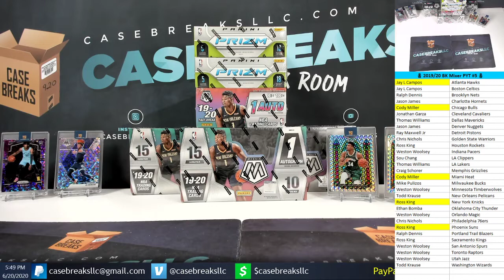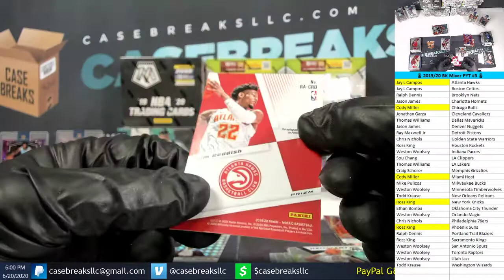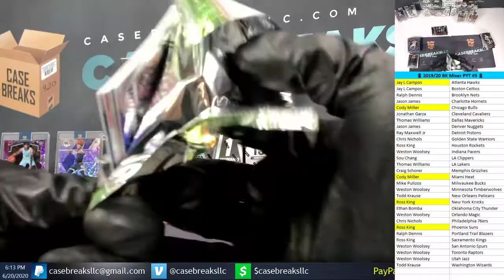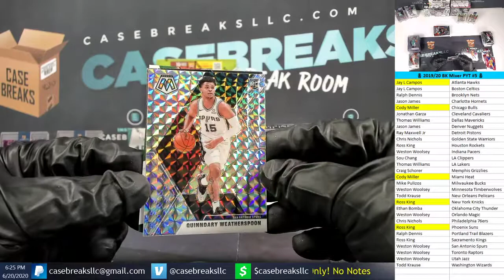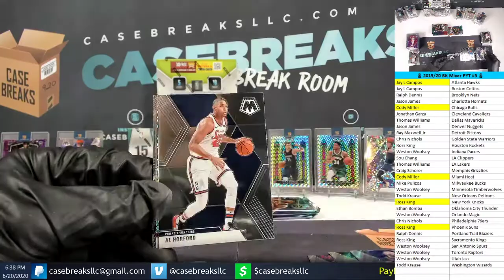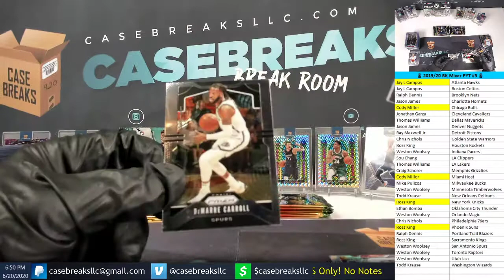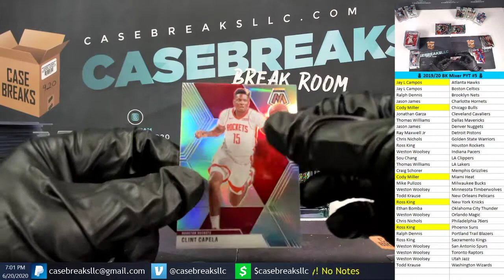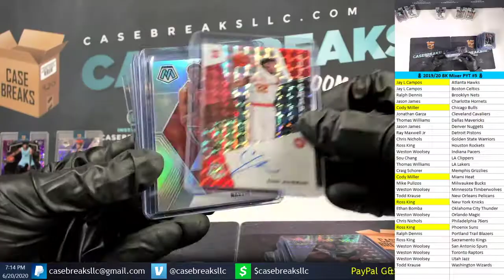🏀 2019/20 BK Mixer PYT #5 🏀